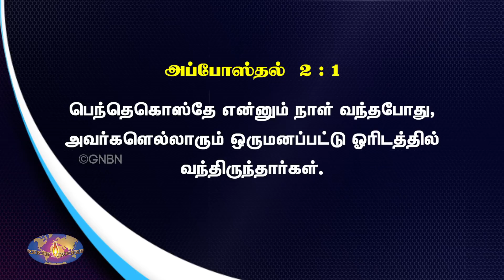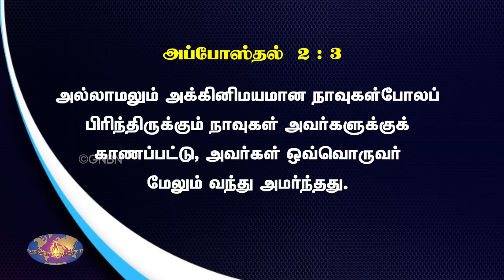அபிஷேகத்தை பெற்றுக்கொள்வது அவசியமா ? | தேற்றரவாளன் | Comforter | Bro. Mohan C Lazarus